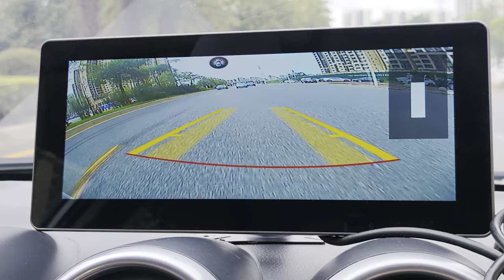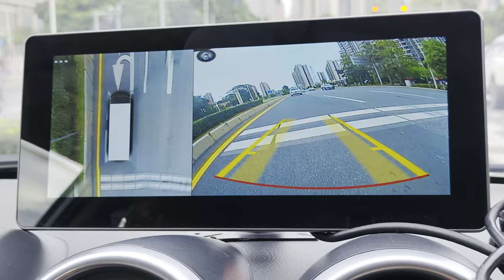3D 360 Birds Eye View